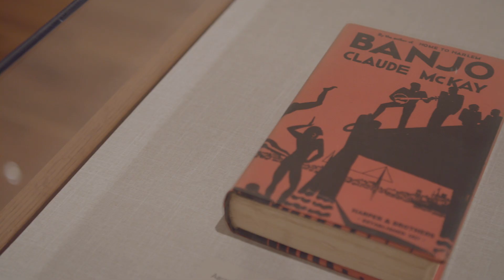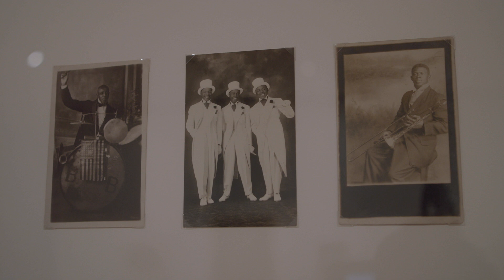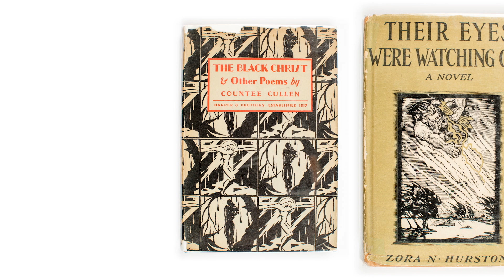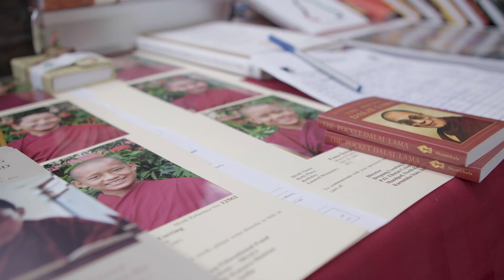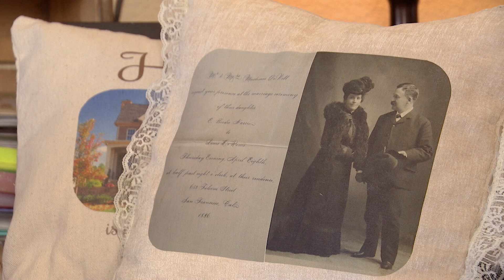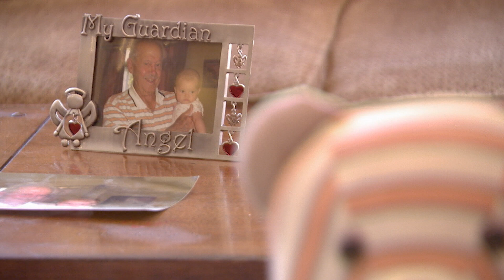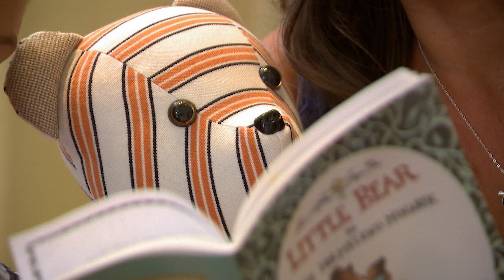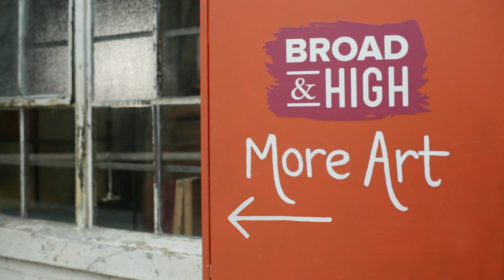Harlem Renaissance at 100, Mandala Sand Painting, The Salty Caramels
Journalist and author Wil Haygood gives us an overview of the latest exhibition at the Columbus Museum of Art that celebrates the 100th anniversary of the Harlem Renaissance. Tibetan monks spend days in Dublin, Ohio, meticulously creating – then destroying – an intricate painting out of sand. Then The Salty Caramels stop by our studio for a performance. Plus, a mother-daughter team turns cherished memories into huggable keepsakes for families to remember loved ones.